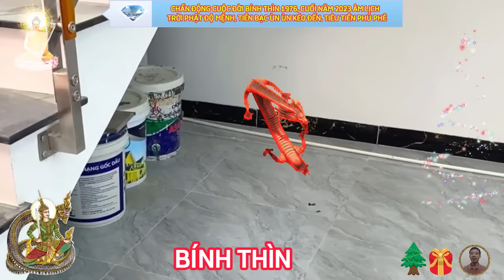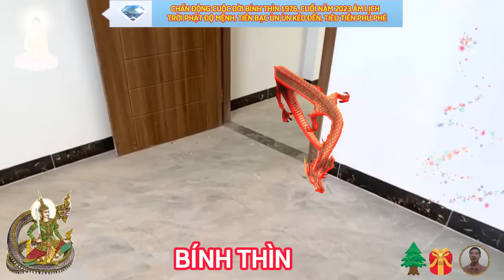🔴Trời Phật Độ, Cuối Năm 2023 BÍNH THÌN 1976 Bất Ngờ Trúng Lớn, Trả Sạch Nợ Ăn Tết Cực TO, CỰC GIÀU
xét về phương diện công danh sự nghiệp, tuổi bính thìn cuối năm 2023.
 người tuổi bính thìn nên chuẩn bị sẵn sàng tinh thần chờ đón với nhiều điều may mắn trong sự nghiệp, đây chính là thời điểm bạn cần cố gắng, tập trung hết sức để khẳng định giá trị bản thân mình, vươn tới một vị trí cao hơn nữa trong tập thể.
 theo tử vi tháng 11 và 12 của tuổi bính thìn âm lịch, nhiều cơ hội làm ăn mở ra với người tuổi thìn trong khoảng thời gian này, dù không phải cơ hội nào cũng giúp bạn thu được lợi nhuận một cách nhanh chóng, điều bạn cần chú ý trong khoảng thời gian này, là hãy luôn chăm chỉ, quyết tâm, đừng vội bỏ cuộc giữa chừng khi thấy kết quả chưa như ý.
 dự báo tử vi tuổi bính thìn cuối năm 2023, về phương diện sức khỏe cho thấy, thời gian này bạn nên vận động nhiều hơn, để giải quyết tình trạng tăng cân không lành mạnh hiện tại, bạn nên thực hiện chế độ ăn kiêng và uống đủ nước cho cơ thể, bên cạnh đó, hãy luôn ngủ đủ giấc, vì điều đó rất tốt cho sức khỏe tinh thần và thể chất, đừng bỏ qua những bệnh vặt, hãy tìm kiếm sự chăm sóc y tế ngay khi có triệu chứng mệt mỏi.
về phương diện tình cảm, gia đạo tuổi bính thìn cuối năm 2023.
 con giáp tuổi bính thìn hay gặp phải căng thẳng bên ngoài, bù lại, bầu không khí trong gia đình sẽ giúp bạn có cảm giác vui vẻ, dễ chịu, trong thời điểm cuối năm này, cũng hứa hẹn đem lại cho bạn nhiều điều phấn khởi, và những kế hoạch mới, nhờ có tam hợp nâng đỡ, mà vận trình tình cảm của con giáp tuổi bính thìn lúc này rất tốt, thật sự là điểm sáng trong tháng này.